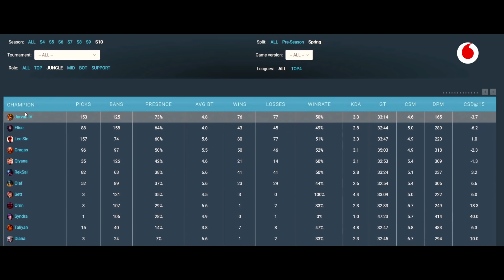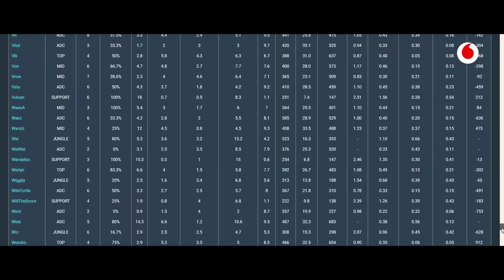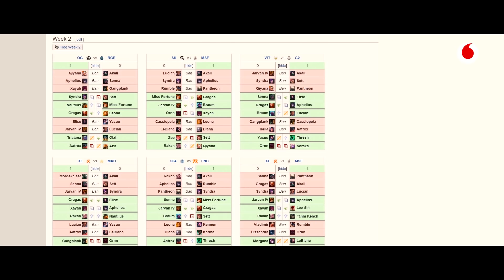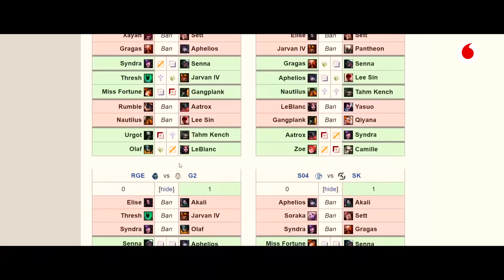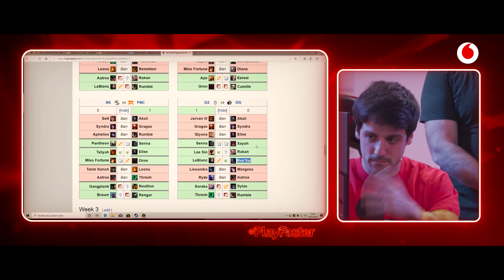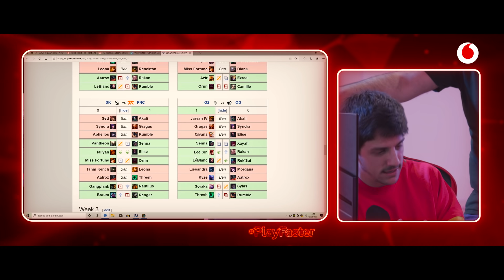Araneae nos da consejos para subir ELO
¿Estás estancado en Bronce III y necesitas ayuda para subir? No te puedes perder la Masterclass de Araneae en PlayFaster.